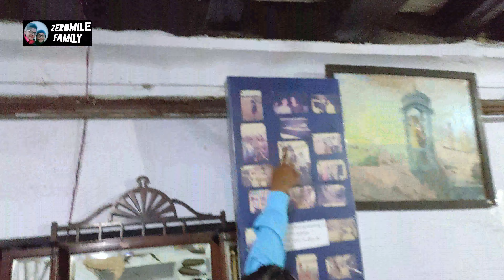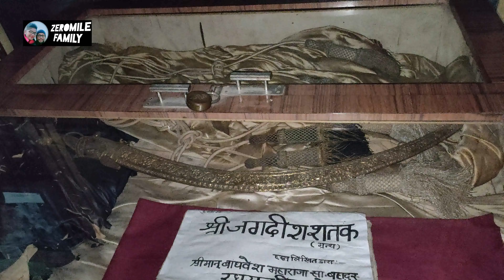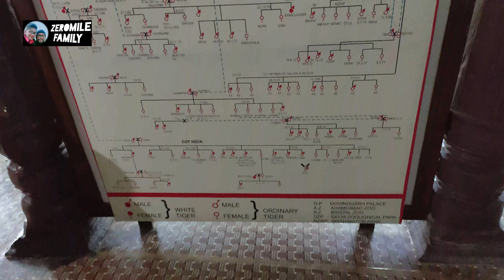रीवा की शान रीवा का किला | BAGHEL MUSEUM REWA | REWA FORT MUSEUM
BAGHEL MUSEUM or REWA FORT MUSEUM-

Baghel Museum treasures the past of Rewa, especially the generations of Kings in Rewa. You will find an assorted collection of their clothes, the personal belongings like perfume bottles, gifts from the Chinese, chandeliers, old clocks, portraits, paintings, jewelery; along with the military weapons and hunting weapons such as spears, swords, guns, and the stuffed first white tiger, Mohan.

This museum not only preserves the private possessions of Maharajas of Rewa, especially Maharaja Gulab Singh but also find some interesting items belonging to the Baghela Dynasty. It is situated in Rewa Fort and is a famous heritage point among the other Madhya Pradesh tourist places.